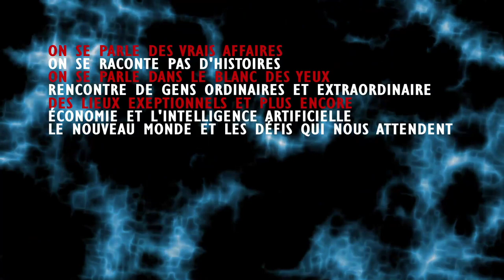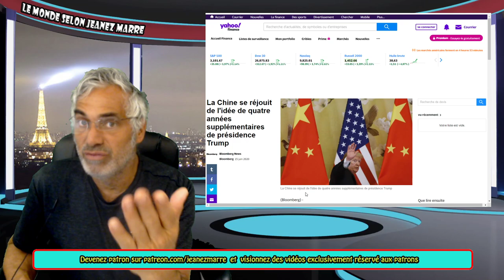LE YOGA, LE JOGGING, UN MODE DE VIE SAIN SONT LES INGRÉDIENTS DU BOHNEUR.